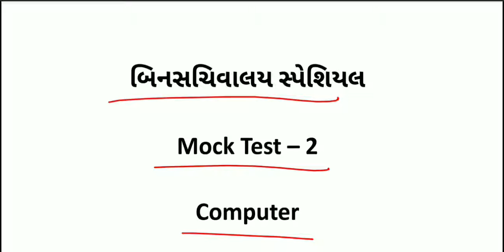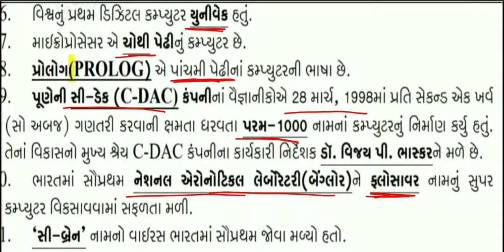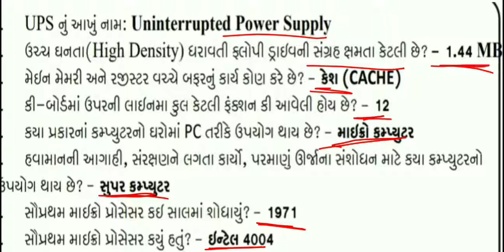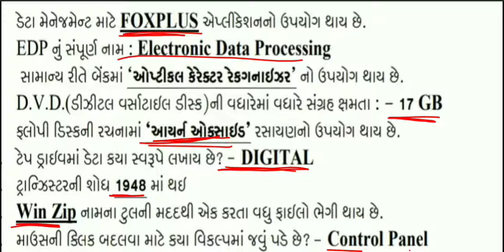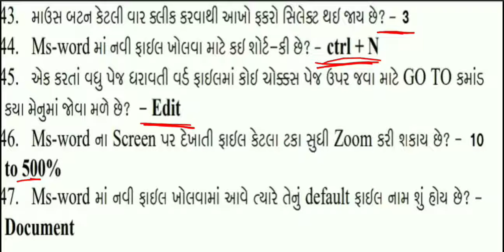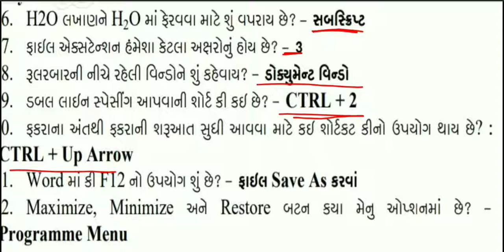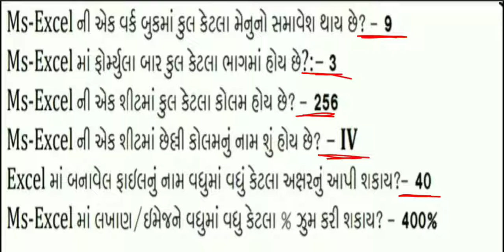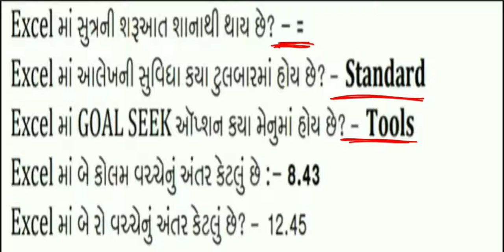Mock Test - 2 | Computer | Binsachivalay special | બિનસચિવાલય સ્પેશિયલ | Gyan Hub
Gyan Hub

Computer - કમ્પ્યુટર
બિનસચિવાલય સ્પેશિયલ

દરેક પ્રકારની શૈક્ષણિક pdf મેળવવા માટે Gyan Hub ની ટેલેગ્રામ ચેનલને Join કરો.